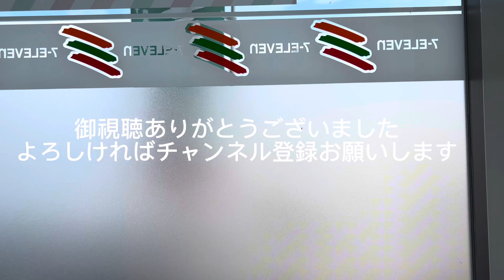セブンカフェ8/8